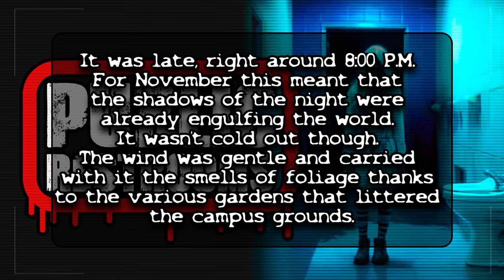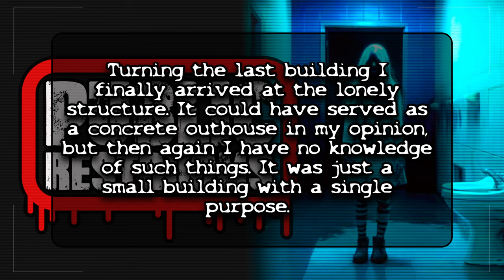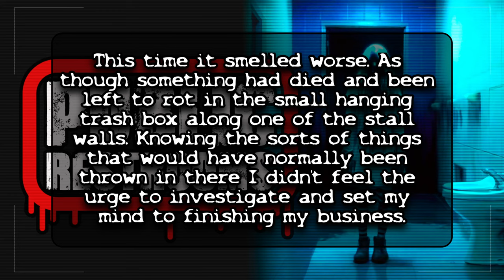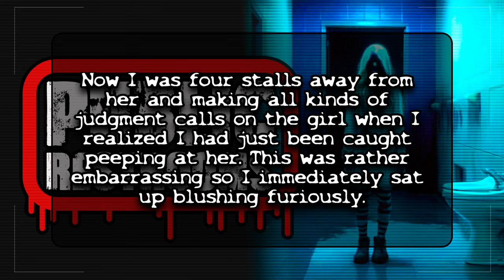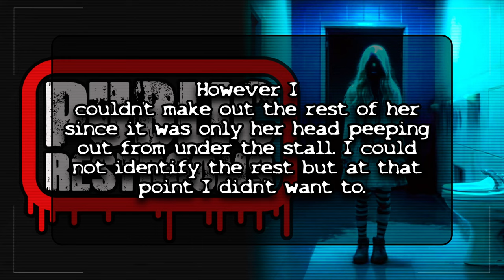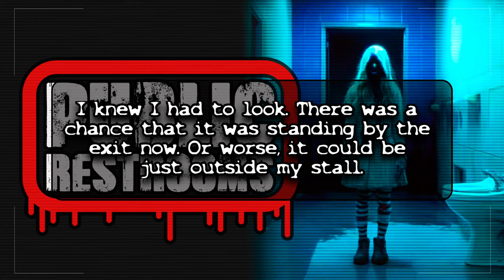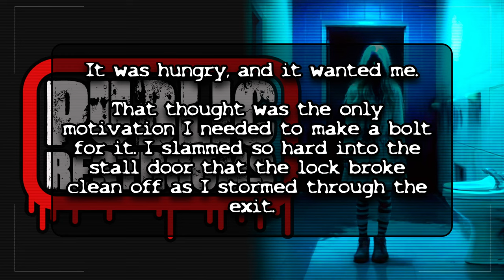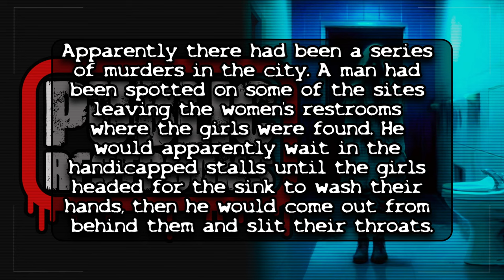🚽 I didn't expect her there - Public Restrooms Creepypasta Horror Stories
Something strange happened to me in a public restroom...

This is a creepypasta story about a terrifying encounter in a public restroom. If you're looking for a good scare, then this is the video for you!

Creepypasta posted by user: Darksparx
Music used in the film:
Tim Kulig Free Music - AncientBasement